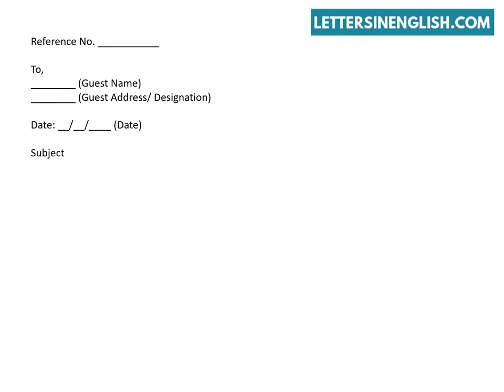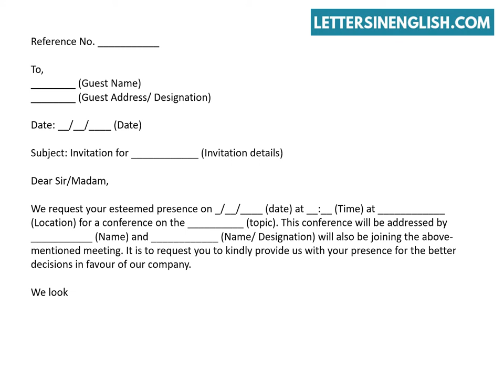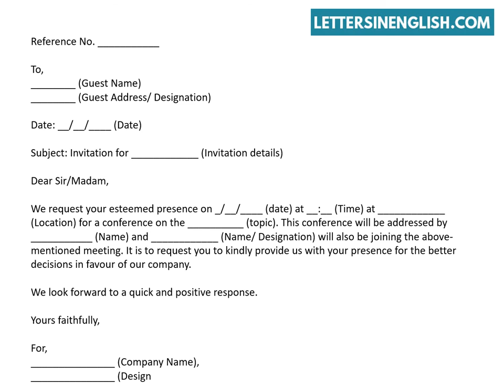General Conference Invitation – Sample of Invitation Letter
Invitation Letter for Conference – Sample Invitation Letter.
In this video, you will find sample letter for invitation of conference.